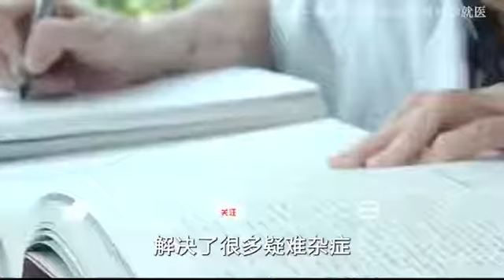中医故事TCM Stories心血管专家柯若仪能够帮助病人解除痛苦的好医生，中医基础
中医基础心血管专家柯若仪能够帮助病人解除痛苦的好医生
6yam.top